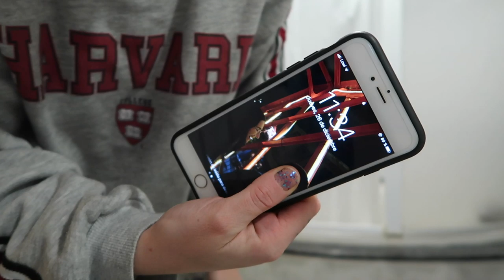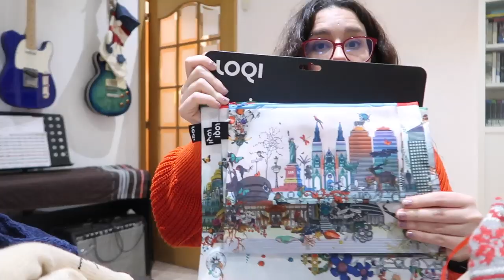Regalitos de Navidad y mimos perrunos ❅ Christmas Hug #26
Links y más info aquí a bajo ⬇️
Holaaaa! Otro vlogmas :D Mañana ya prepararé los últimos vídeos del Christmas Hug del año y no sabéis la penita que me da! Que rápido ha pasado este año T.T Pero sigo grabando y quizás tendréis más vlogs en enero ahhahaha FELICES FIESTAAAAS!

·Editado con Final Cut Pro X
·Grabado con: